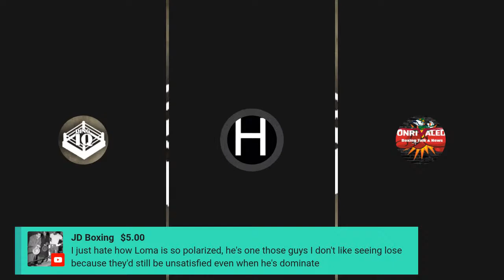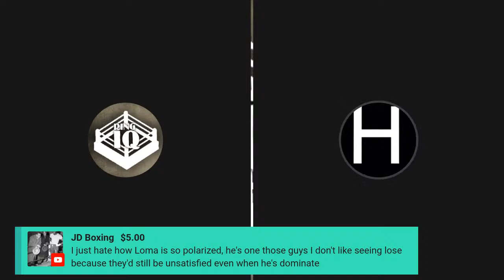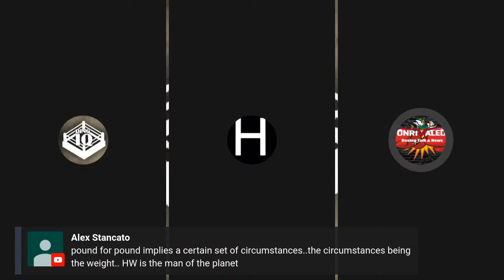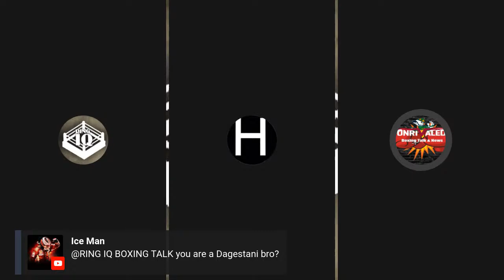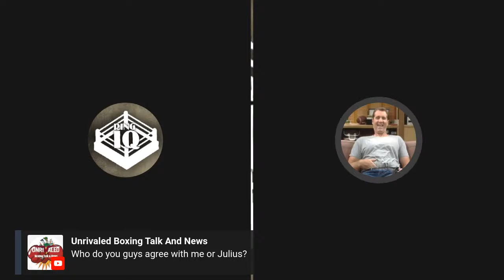LIPINETS VS CLAYTON LIVE REACTION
LIPINETS VS CLAYTON